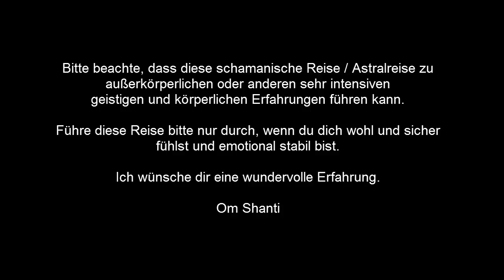Meditation: Finde dein Krafttier | Schamanische Reise | Krafttierreise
- Jederzeit offline und werbefrei hören! Da YouTube leider regelmäßig Änderungen vornimmt, die die Monetarisierung beeinflussen, habe ich oft keine Kontrolle darüber, wann und ob Werbung angezeigt wird!

Die geführten Meditationen, Phantasiereisen, Tipps und Ratschläge auf meinem Youtube-Kanal und in meinem Blog geben nur meine eigenen Erfahrungen wieder, dienen lediglich der Gesunderhaltung und ersetzen nicht die Diagnose und Behandlung durch einen Arzt oder Heilpraktiker!

Bitte auch die Kontraindikationen zu Meditationen und Hypnosen beachten, da diese nicht für jeden geeignet sind

Bitte beachte, dass diese schamanische Reise / Astralreise zum Finden deines Krafttiers zu außerkörperlichen oder anderen sehr intensiven geistigen und körperlichen Erfahrungen führen kann. Führe diese Reise bitte nur durch, wenn du dich wohl und sicher fühlst und emotional stabil bist.

Wichtig: Schamanische Reisen sind eine fortgeschrittene Anwendung und gelingen am Anfang oft erstmal nicht. Bei schamanischen Reisen ist oft viel Übung nötig und der Anwender sollte loslassen können und frei von Erwartungen sein. Wenn du dein Krafttier nicht findest und dir auch sonst vllt die Reise nicht gelingt, dann übe erstmal mit normalen geführten Meditationen, bis du hierfür bereit bist.

Om Shanti